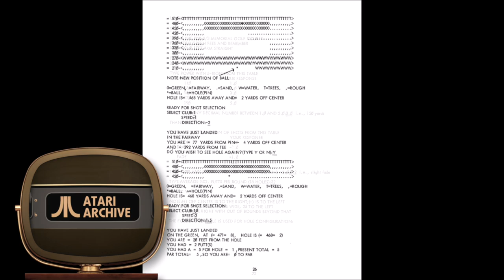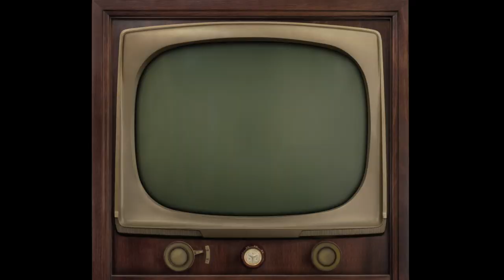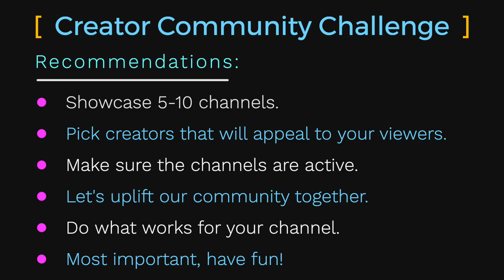10 Must Watch Retro Gaming YouTuber Channels under 2K Subs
Episode 76 - It's time to check out 10 amazing video creators on YouTube. It's an episode heavily inspired by Daniel Ibbertson and Pete from On a Retro Trip and their constant signal boosting of smaller channels. This is also a way of saying thank you to everyone who's entertained me and who's supported this channel. ENJOY! - Jenovi (Shaun)

Also for those post containing the occasional farm animal.
-Jenovi
Retro Impressions

Channels Featured in order of appearance (ordered by sub count from least to greatest)

Tanner's Game Museum - Video Game Essays, mini-history lessons, and reviews.

Gamers Garden - Video Game Analysis and retrospectives.

Froban - Game reviews with a particular focus on the obscure covering both new and retro. Current sub count 557

HdE's Totally Unoriginal Gaming Show Game - Reviews and topical conversations

SNEStalgia - Examination of hidden and altered content in retail released retro games. Current sub count 741

NES Friend - Game Analysis and Reviews.

PandaMonium Reviews Every U.S. Saturn Game - Deep dive Sega Saturn game reviews Current Sub count  1,000.

Atari Archive - Deep dive game documentaries primarily focused on the second generation. Current sub count 1,020

Ray Commend technical analysis and reviews focusing on the indie and home-brew releases

Blast Processing - Short Video Game Essays

SPECIAL MENTIONS